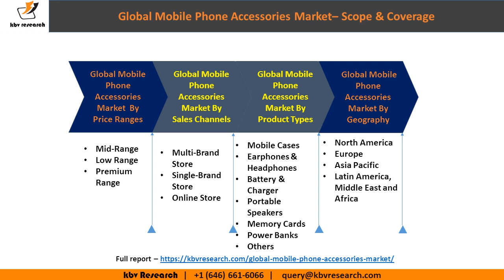Global Mobile Phone Accessories Market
The global Mobile Phone Accessories Market is expected to attain a market size of $104.4 billion by 2023, growing at a CAGR of 7.6% during the forecast period.